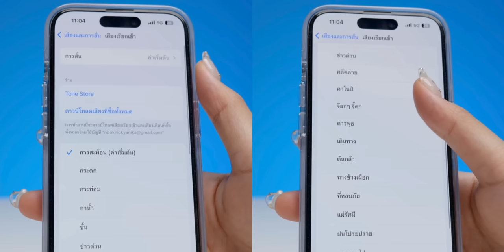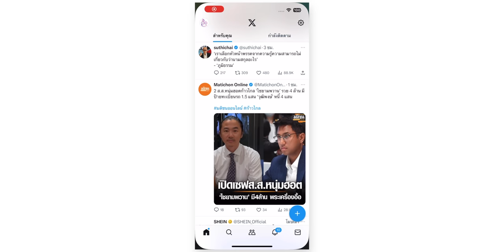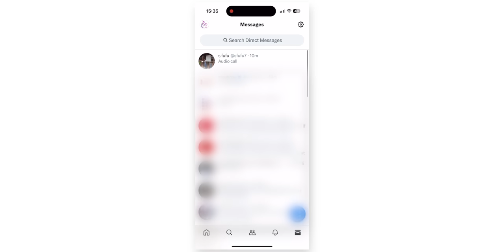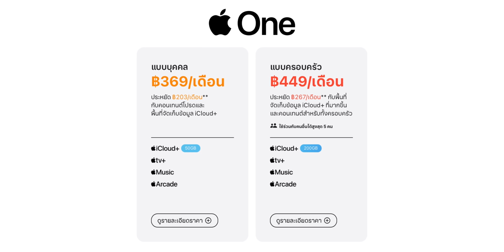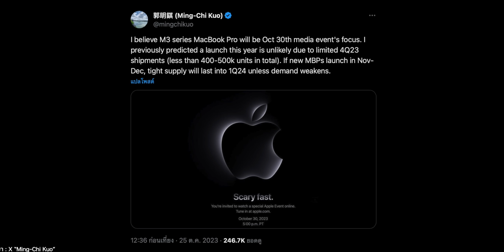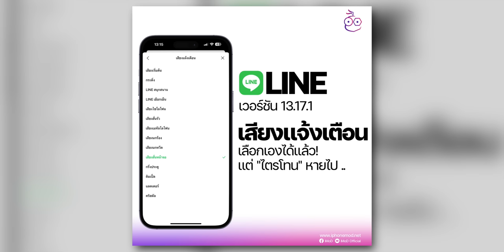Apple Event "Scary fast." คาดเปิดตัว Mac รุ่นใหม่ / iPad รุ่นใหม่เปิดตัว มี.ค. 2024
🟢 สรุปข่าว Apple และข่าวไอทีประจำสัปดาห์ อัปเดต 29 ต.ค. 66 มีอะไรน่าสนใจบ้าง ไปชมกันเลย!

00:00 - อัปเดตข่าวเทคโนโลยี
00:30 - ข่าวที่ 1 LINE เวอร์ชัน 13.17.1 แก้ปัญหาเสียงแจ้งเตือนแอป (แต่เสียงไตรโทนหา!)
01:23 - ข่าวที่ 2 แอป "X" ทยอยปล่อยให้ใช้ฟีเจอร์วิดีโอคอลผ่าน DM
02:53 - ข่าวที่ 3 Apple ขึ้นค่าบริการความบันเทิงในไทย
03:47 - ข่าวที่ 4 Apple จัดงาน Event "Scary fast." 7 โมงเช้าวันที่ 31 ต.ค. นี้
05:27 - ข่าวที่ 5 เผยภาพถ่ายกล่อง คาดเป็น MacBook Pro ใหม่!
06:08 - ข่าวที่ 6 iPad รุ่นใหม่เปิดตัว มี.ค. 2024
07:27 - ส่งท้าย

⋅ ดูข่าวที่ 1 เพิ่มเติมได้ที่
⋅ ดูข่าวที่ 2 เพิ่มเติมได้ที่
⋅ ดูข่าวที่ 3 เพิ่มเติมได้ที่
⋅ ดูข่าวที่ 4 เพิ่มเติมได้ที่
⋅ ดูข่าวที่ 5 เพิ่มเติมได้ที่
⋅ ดูข่าวที่ 6 เพิ่มเติมได้ที่

1️⃣ ยืนยัน! Apple จัดงาน "Scary fast." 31 ต.ค. 2023 นี้ คาดเปิดตัว Mac ใหม่
2️⃣ iOS 17.1 มาแล้ว! ฟีเจอร์ใหม่เยอะ แก้คีย์บอร์ดและอื่น ๆ อีกเพียบ ชมสรุปที่นี่
3️⃣ iOS 17.1 อัปแล้วดีไหม เจอปัญหาอะไรบ้าง
4️⃣ ชมฟีเจอร์ใหม่ Double Tap พร้อมสอนใช้งานใน watchOS 10.1 ทำได้เยอะมาก!